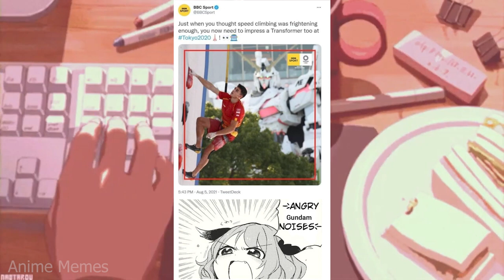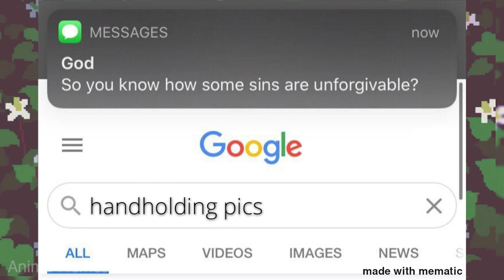ANIME MEMES ~ ANIME 200$ FIGURE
animememe
animememes
anime meme
anime memes

Sauce:
r/animemes

I DO NOT OWN MEMES IN THIS VIDEO